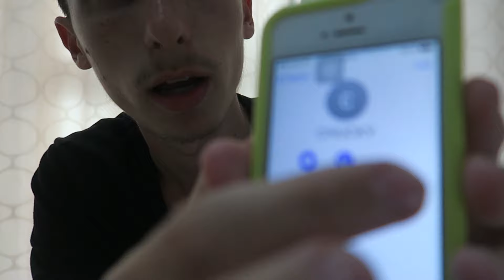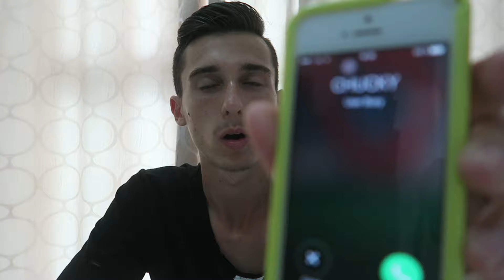CALLING CHUCKY DOLL *OMG HE ACTUALLY ANSWERED*